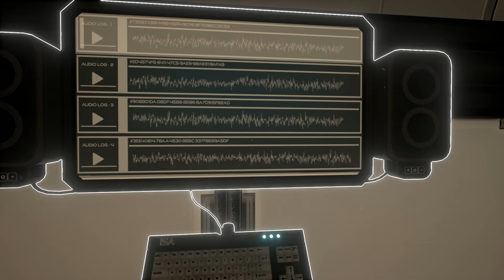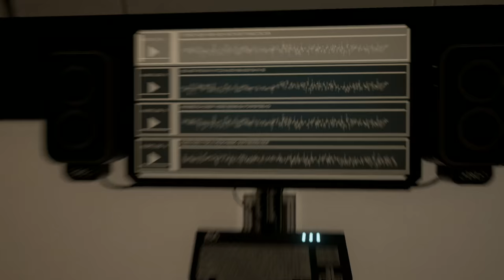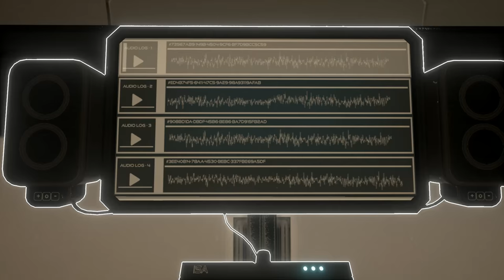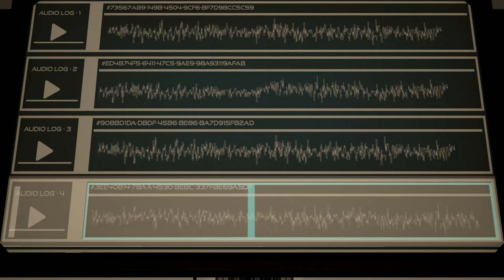The Turing Test Chapter 4/Part 4 - Spoilers!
This game is pretty darn awesome.  If it had of come out before Portal than this game might have been the one they put in the Orange Box instead.  The puzzles are challenging but none of them are impossible.  They do a great job of adding new levels of difficulty and innovation in the puzzles as the game progresses and the story definitely has a twist towards the end.  Hope ya'll enjoy it!  Keep moving forward!